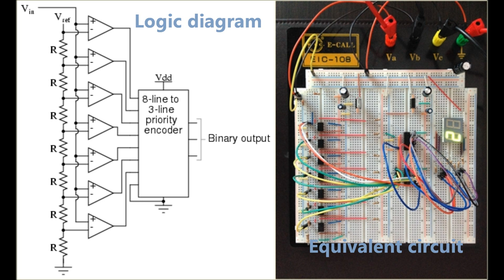3 Bit ADC Flash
ENG: 3 bit Analog to Digital Converter, Flash / Direct conversion
PL: 3 bitowy przetwornik analogowo cyfrowy metoda bezpośredniego przetwarzania

/3 bit not 8 bit, 2^3=8 levels /

This movie shows simple analog-to-digital converter with direct processing method. I decided to make circuit as transparent as possible. Something like direct interpretation of logic diagram that's why I use 7 pcs. of LM 393 instead of 4 pcs (they are double:). Binary output BCD is converted on LCD display.

Voltage drops on comparators are 6.5V, 5.5V ... down to 0.5V i.e it means figure 6 is showed on LCD display when external voltage is between 5.60V and 6.50V or 0 is printed when voltage is between 0V and 0.5V.

Seems to be a updated technology right from '70 but I recommend this exercise  for anyone who is learning basic of electronic like I do :)